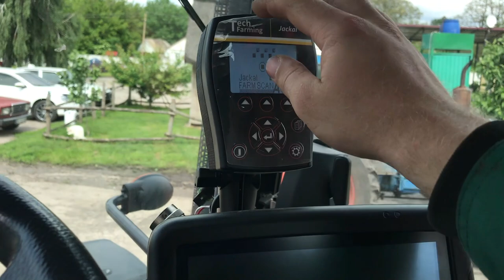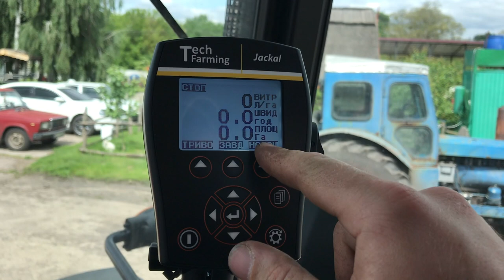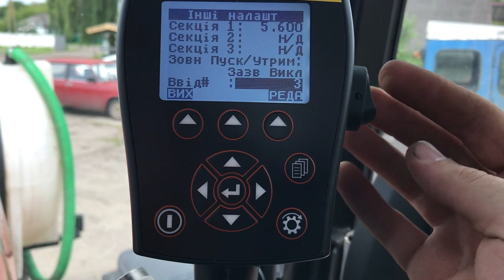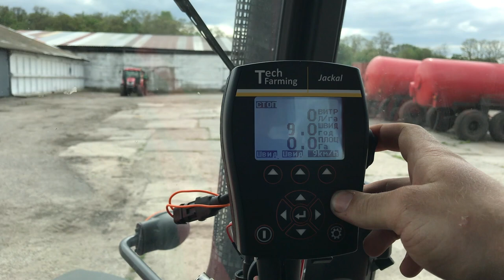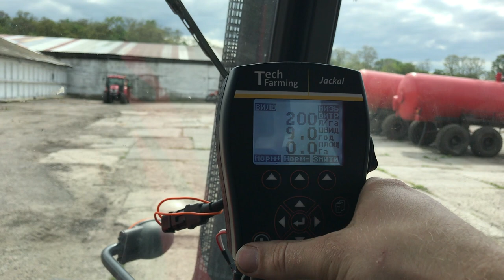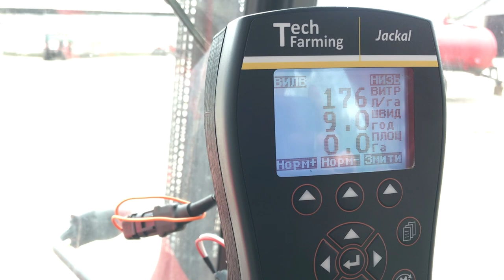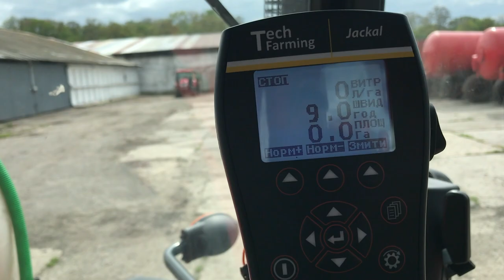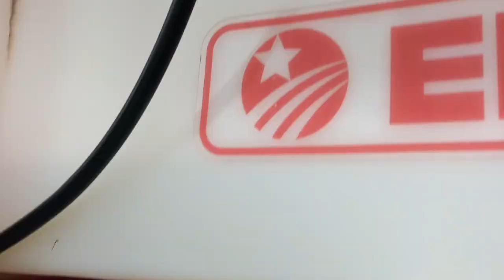Декомунізували😂 (прокачали) КРН Червоної Зірки (Ельворті)